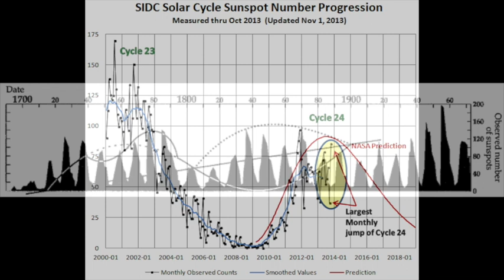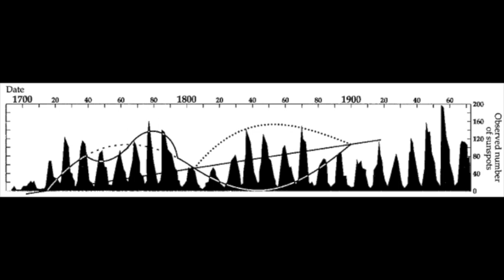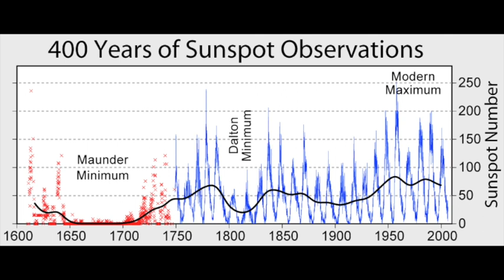11:11 and the sunspot cycle (a lecture by: Jonathan Barlow Gee)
“11:11 & the sunspot cycle.”
A lecture by: Jonathan Barlow Gee
For: the Pythagorean Order of Death
Originally written: May 17, 2014.

timeline of events:

4000 BC: Epoch of the Masonic calendar's Anno Lucis era.
 3972 BC (trough)
3929 BC: the date of creation according to John Lightfoot based on the Old Testament of the Bible, and often associated with the Ussher chronology.

6 October 3761 BC:  Hebrew calendar’s “year of creation.”
 3620 BC (peak)
3500 BC: First hieroglyphs, as found on labels in a ruler's tomb at Abydos.
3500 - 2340 BC: Sumer - wheeled carts, potter's wheel, White Temple ziggurat, bronze tools and weapons. Dams, canals, stone sculptures using inclined plane and lever.

 3268 BC (trough)
3114 BC - One version of the Mayan calendar, known as the Mesoamerican Long Count, uses the epoch of 11 or 13 August 3114 BC. The Maya Long Count calendar was first used approximately 236 BC.
3102 BC - According to calculations of Aryabhata (6th century), the Hindu Kali Yuga began at midnight on 18 February 3102 BC. Aryabhata also dates the events of the Mahabharata to around 3102 BC.
c. 3100 BC - Narmer Palette.
c. 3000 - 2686 BC: Unification of Upper and Lower Egypt under Narmer (3150–3100 BC).
 2916 BC (peak)

c. 2560 BC: Construction of the Great Pyramid of Giza is completed.
c. 2560 BC: Estimated date of completion of the Great Sphinx.
 2564 BC (trough)

2340–2284 BC the reign of Sargon of Akkad.
2334 BC Sargon establishes the Akkadian Empire.
c. July 2215 BC: Comet Hale-Bopp visits the inner solar system and would not return until the year AD 1997.
 2212 BC (peak)

February 27, 1953 BC: A very close alignment of the naked-eye planets took place in which these planets are together in a span of 4.3 degrees.
 1953 BC (descending): 3965 years (or 360, 11:11 “bit” cycles) before 2012 AD.

 1860 BC (trough)
c. 1810 - c. 1750 BC: reign of Babylonian king Hammurabi.

 1508 BC (peak)
1506 BC: death of Cecrops, first king and founder of Athens.

c. 1159 BC—The Hekla 3 eruption triggers an 18-year period of climatic worsening.
 1156 BC (trough)
1146 BC: Nebuchadnezzar I becomes king of Babylon.

 804 BC (peak)
780 BC: The first historic solar eclipse is recorded in China.

 452 BC (trough)

 100 BC (peak)
100 BC: birth of Julius Caesar, first Roman emperor (d. 44 BC).

 29 AD (descending): 1983 years (or 180, 11:11 “bit” cycles) before 2012 AD.
29 AD: Jesus executed according to Roman Catholic tradition.

January 3, 250 AD: Decian persecution of Christians under Roman Emperor Decius.
January 20, 250 AD: Pope Fabian becomes one of the first martyrs of this persecution.
 252 AD (trough)

c. 570 CE – 8 June 632 CE: Prophet Muhammad PBUH.
 604 AD (peak)

c. 950 to c. 1250: The Medieval Warm Period (MWP) was a time of warm climate in the North Atlantic region.
 956 AD (trough)

1300s: The transition from the Medieval Warm Period to the Little Ice Age.
 1308 AD (peak)
1347 to 1351: The Black Death kills 75 to 200 million people in Eurasia.

25 December 1642 – 20 March 1726/27: Sir Isaac Newton, English polymath.
November 28, 1660: At Gresham College in London, twelve men, including Christopher Wren, Robert Boyle, John Wilkins, and Sir Robert Moray meet after a lecture by Wren, and decide to found what would later become known as the Royal Society.
 1660 AD (trough)

 2012 AD (peak)
July 23, 2012: a massive, potentially damaging, solar storm came within nine days of striking Earth.
The Popol Vuh describes the gods first creating three failed worlds, followed by a successful fourth world in which humanity was placed. In the Maya Long Count, the previous world ended after 13 bʼakʼtuns, or roughly 5,125 years. The Long Count's "zero date" was set at a point in the past marking the end of the third world and the beginning of the current one, which corresponds to 11 August 3114 BC.  This means that the fourth world reached the end of its 13th bʼakʼtun, or Maya date 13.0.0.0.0, on 21 December 2012. In 2012, the Sun's December solstice fell on 21 December as it crossed galactic equator and eclipsed galactic core (as seen from earth).